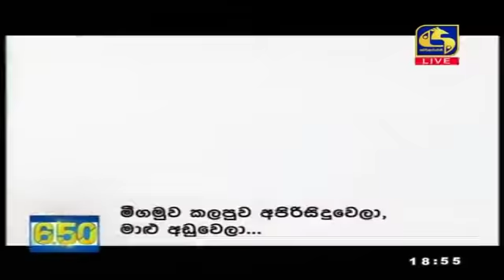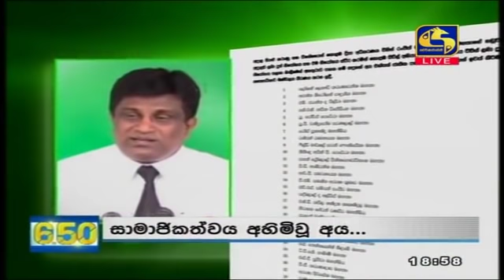Live at 6.50 News – 2020.06.30